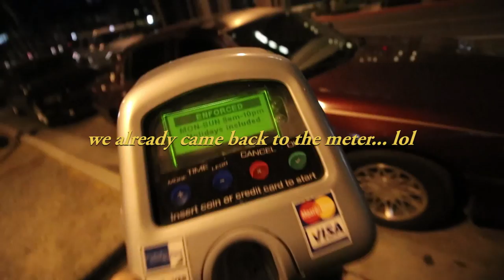A YouTuber Dream Come True